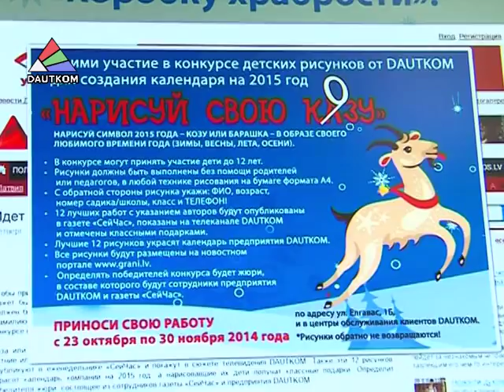«Нарисуй свою козу»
Компания «Даутком», газета «СейЧас» и портал объявляют конкурс детских рисунков «Нарисуй свою козу». Об условиях вы узнаете из репортажа Елены Костыговой.